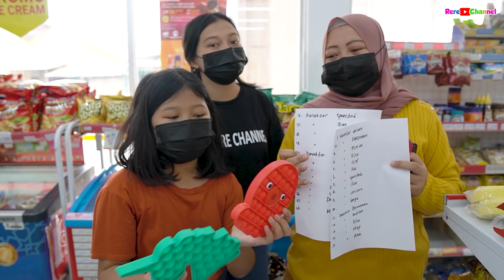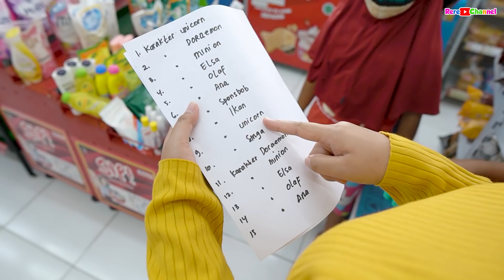BERBURU ES KRIM KARAKTER BARENG FANS SAMBIL MAIN POP IT !! BERHADIAH ES KRIM KARAKTER | RERE CHANNEL